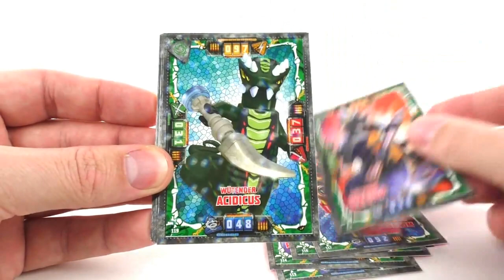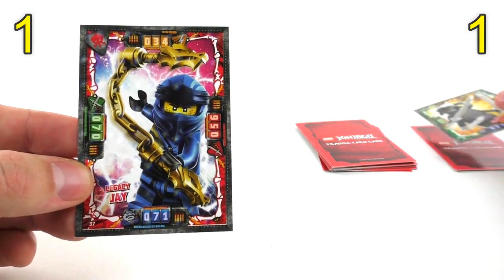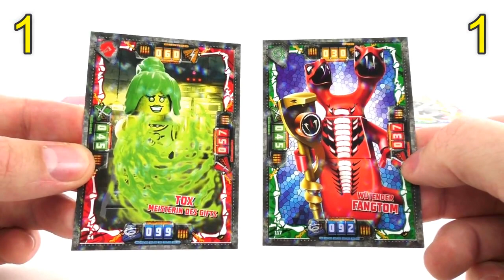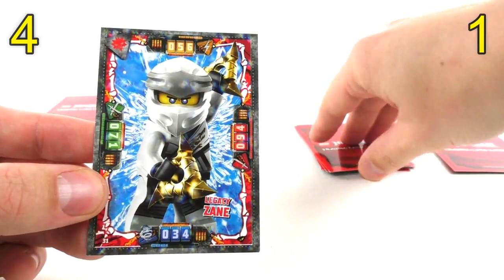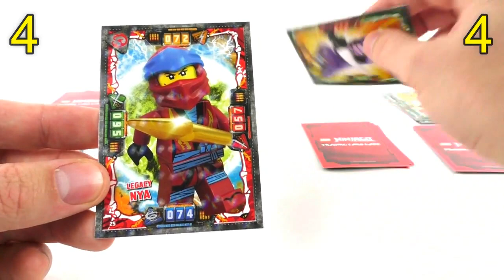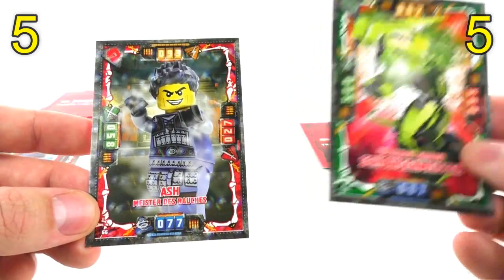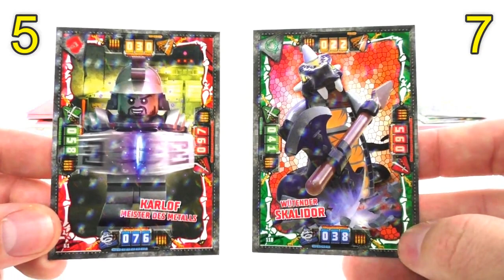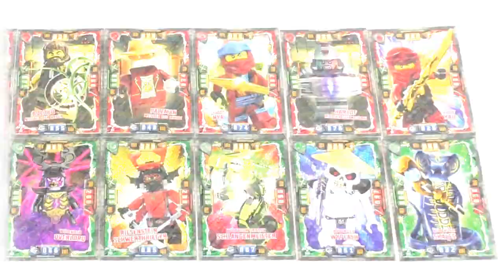LEGO Ninjago Duell Gut VS. Böse / Trading Card Game Serie 4 / Kristallkarten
Hey Leute,
heute gibt es ein weiteres Duell - Gut gegen Böse ;)
Für die Ninja und die Bösewichte gehen die Kristallkarten aus Serie 4 ins Rennen ;)
Mal schauen wer am Ende gewinnt.

Viel Spaß ;)